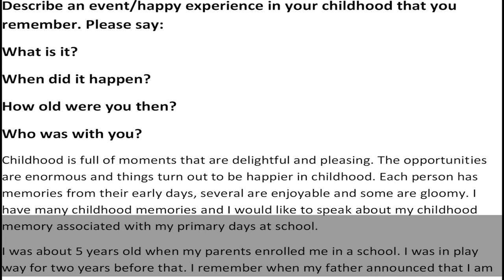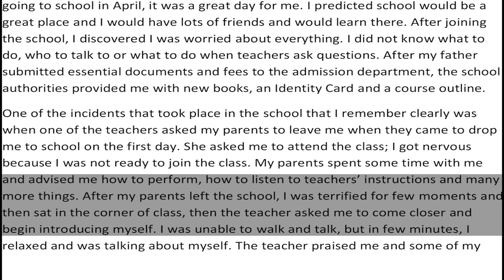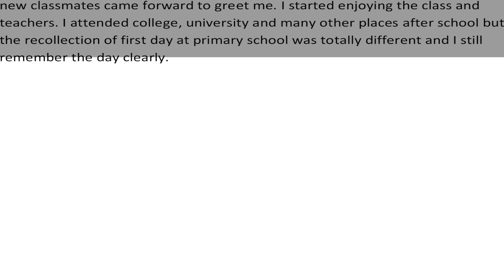Describe an event/happy experience in your childhood that you remember. - Cue Card Sample Answer